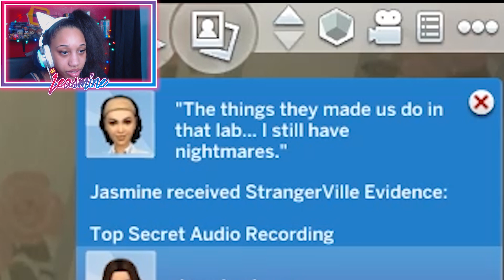WE NEED MORE EVIDENCE!! 😨 | THE SIMS 4 | STRANGERVILLE | PART 2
MERCH!!